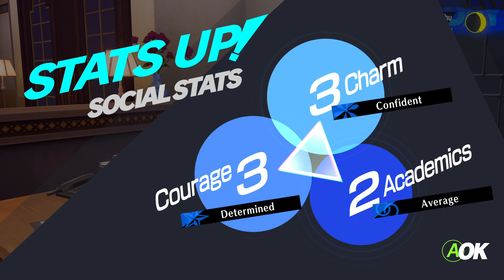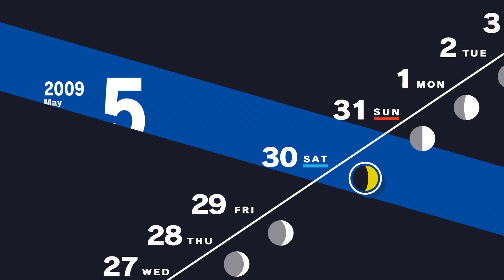Persona 3 Reload - Blind - Merciless - ep026 - Bullies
Let's Play Persona 3 Reload.  Persona 3 Reload is a captivating reimagining of the genre-defining RPG, reborn for the modern era with cutting-edge graphics and gameplay.

I have never played any version of Persona 3 previously, so this will be a completely blind playthrough.  I will not be using any schedules or guides.  I will be playing on Merciless diffculty2